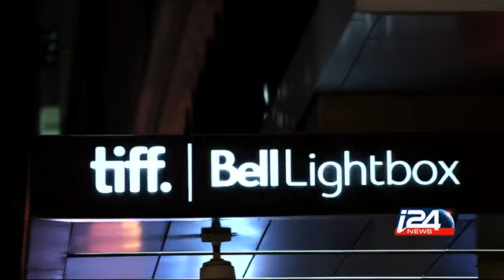Culture - 09/10/2015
We see an overview of the Toronto film festival's history and  hear about this year's slate of films; and we'll have an in-depth interview with Director Yuval Delshad, whose screening his film, "Baba Joon", at the festival i24news is an international 24-hour news and current affairs television channel based in Jaffa Port.